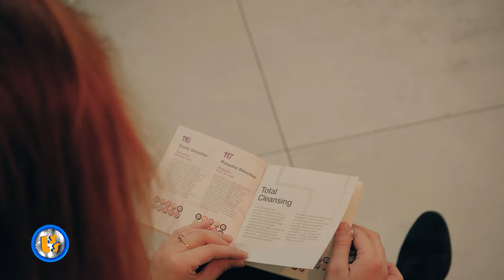Oficjalne Notowanie LSS, 856 cz.2 -08.09.2024r.